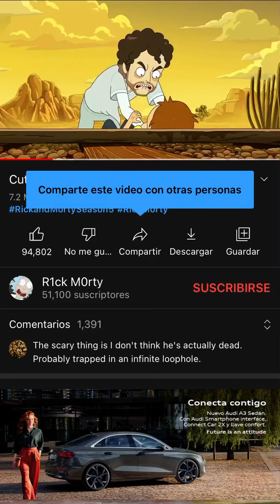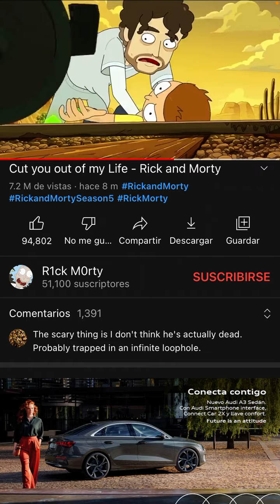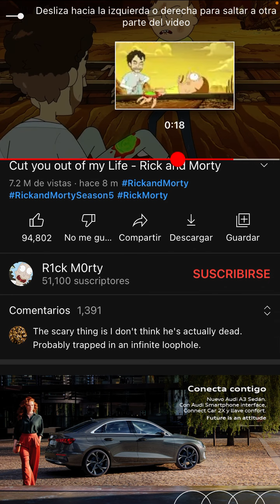El Extraño mundo de Jack Jesus Pony magias si Disneyliertabee King